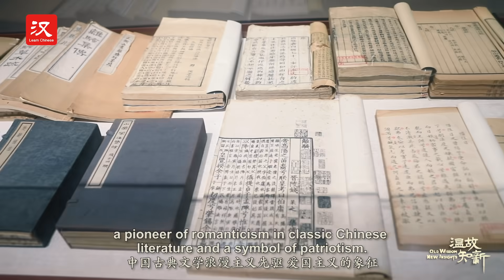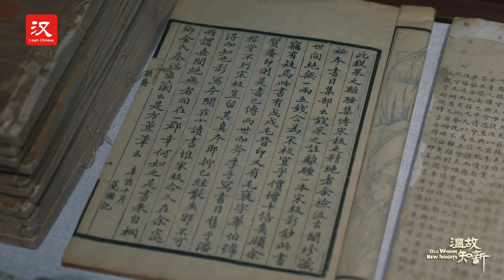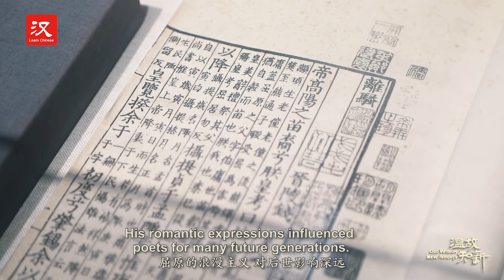Qu Yuan, China's first patriotic poet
Qu Yuan was a famous patriotic poet in ancient China. Why was he considered the first poet ever? Why was his patriotism specially rare and valuable at the time? What were the most signature expressions he created? Here, you get to find all the above and more.